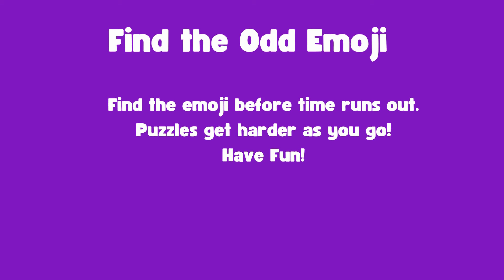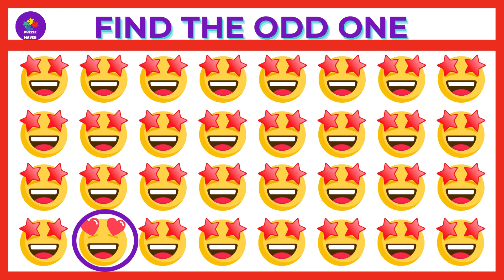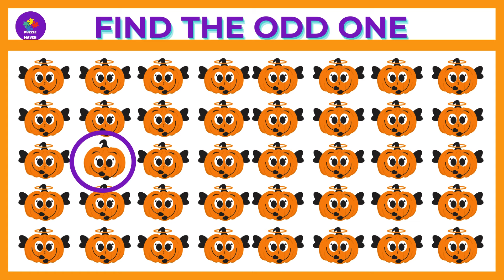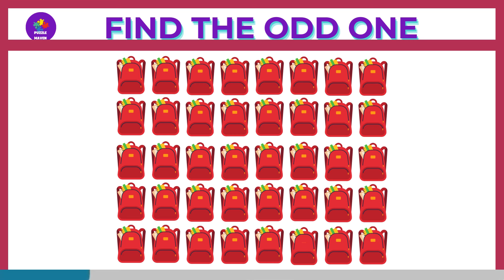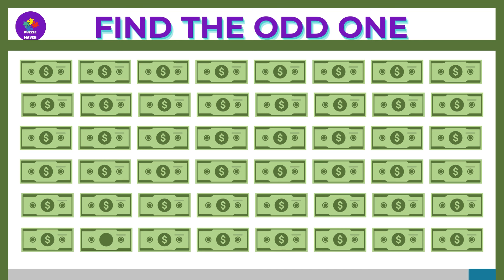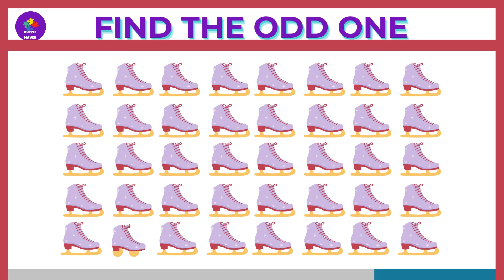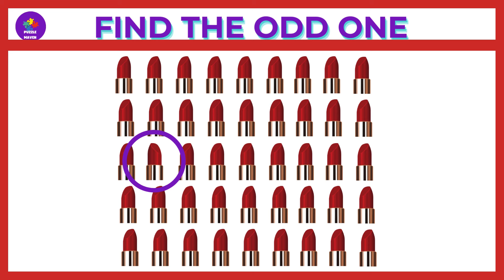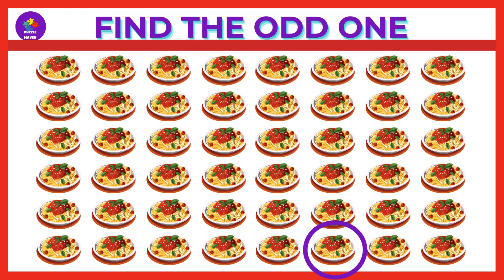HOW GOOD ARE YOUR EYES |Emoji Puzzle Quiz| Find the Odd Emoji Out emojichallenge 137